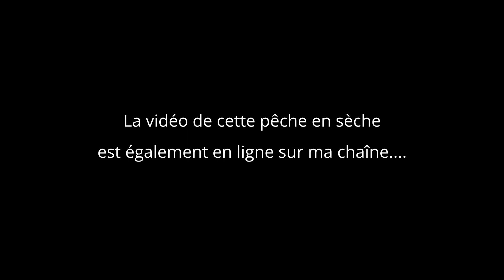Pêche à la Mouche, Vicdessos (Ariège), Nymphe au fil.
Pyrénées ariégeoises (France)
Matinée de pêche en nymphe au fil du 2 mai 2021

Cette vidéo est la première partie (la matinée uniquement) d'une vidéo plus longue également en ligne sur ma chaîne.

Stéphane Legentilhomme
Guide de Pêche

Si vous souhaitez offrir une journée de guidage en cadeau à un proche

Réalisation, prise d'images, son et montage:
Hugo Brun (BRHEF Production)

Musiques
Rosemary's Garden - Peter Crosby

Pêche à la mouche / Fly fishing / Pesca con mosca